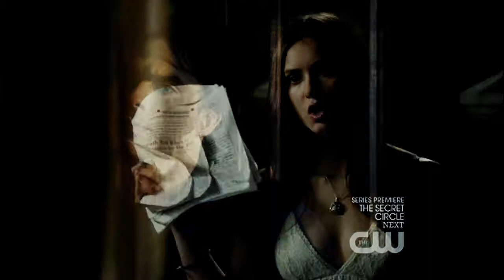Rian♡Damon [&Klaus] "I miss you more that anything"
Song: Paper Route -- Dance On Our Graves
Drama/TV series: Dream High 2, The vampire diaries.

If you thought my Rian/Damon crossover was crazy, take a look at this! Cuz here you also can see Damon/Rian/Klaus line! :D It took me a few days to made this, and it's quiet long. But I'm sort of proud of myself for making this ^^